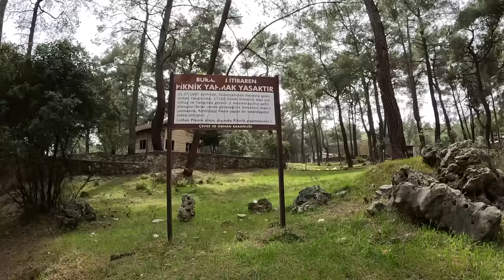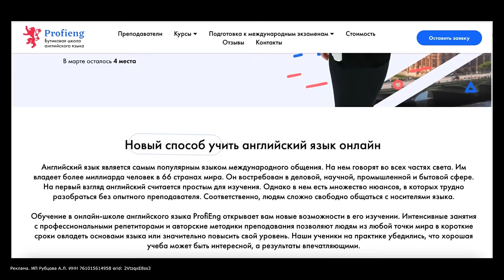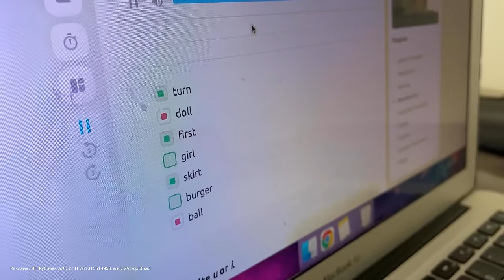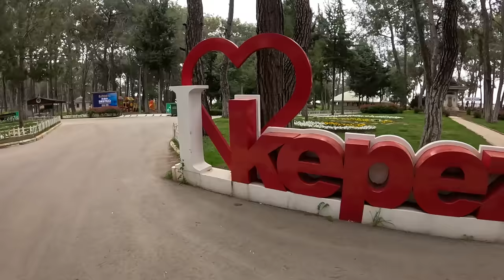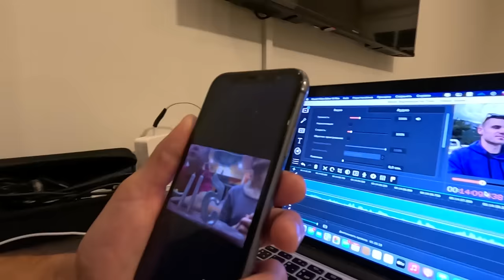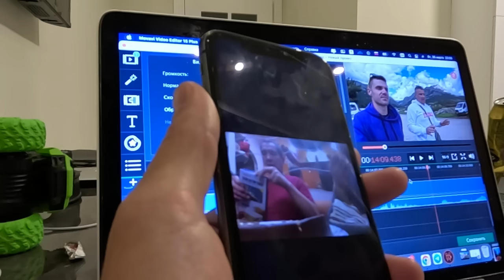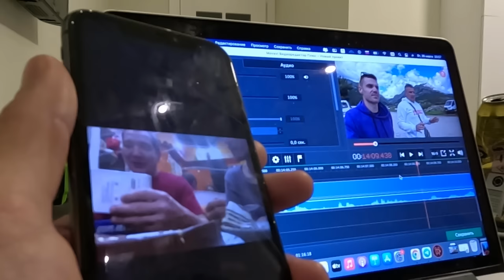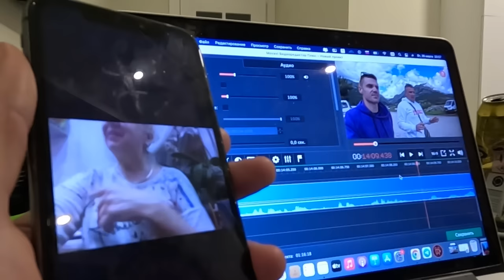Турция 2024 КАК ДОПУСТИЛИ ТАКОЕ? Анталия стала как Индия. СТОИТ ЛИ ЗДЕСЬ ОТДЫХАТЬ? Каньон Гювер.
Реклама. ИП Рубцова А.Л. ИНН 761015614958

В этом выпуске мы посетим каньон Гювер который находится возле Анталии. Так же посетим парк. .